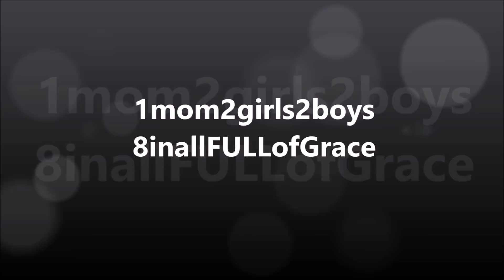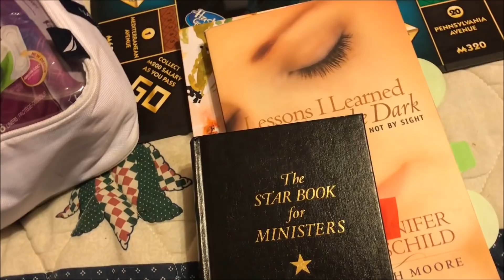Hurricane Florence Update || Thrifting for Clothes || What Did We Pack???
Hey everyone.  Here is yet another update.  The kids and I are being told that it may be at least 10 days or MORE before we will have power back at our house.  With that we are staying put where we are but we only packed a certain amount of items.  We needed to pick up a few things and were able to do so.  Here is a "quick" thrift haul of things we needed to get us through until we can go home.  Thank you so much for all of the care and concern for our family during this time.  Many blessings to each and every one of you. For those of you battling the storm to restore order, thank you.  To those of you who are, like us, waiting to return home, we understand your pain.  We are praying for each and every one of us.  Blessings

Drop us a line here:
Shakema 1mom

First Love Ministries Ladies Bible Study:  Thursdays 9 pm EST.